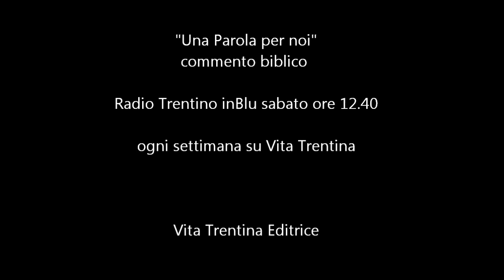Una Parola per noi - domenica 8 marzo 2015 (III di Quaresima - Anno B)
Dio non abita una casa sporca.
Dio non ci sta in nessun tempio, e non solo perché è troppo grande, ma perché l’unica dimora che gli conviene è la vita, la persona di Gesù: ecco il “luogo” dove la gente lo può incontrare, ascoltare, parlargli.

I lettura: Esodo 20,1-17;
II lettura: 1Corinzi 1,22-25;
Vangelo: Giovanni 2,13-25